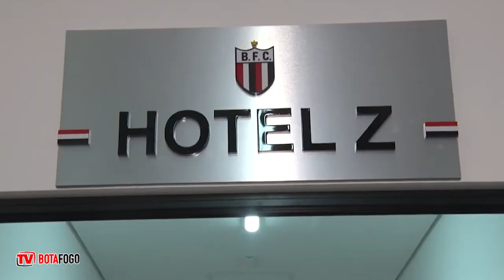RESUMO DA SEMANA - Confira como foi a preparação do Botafogo para enfrentar o Vitória-BA